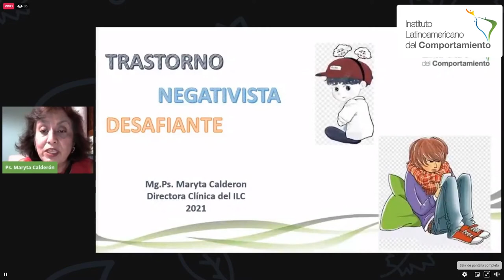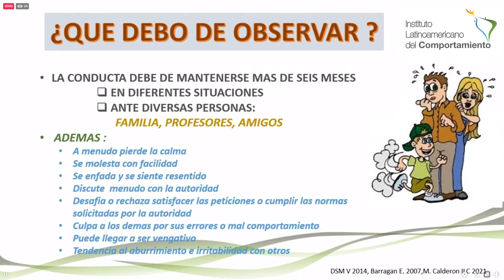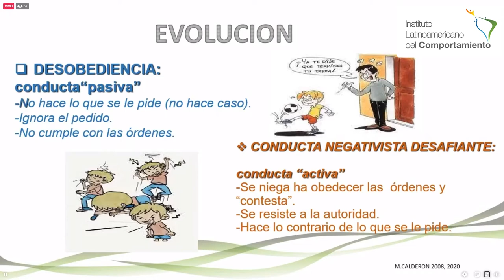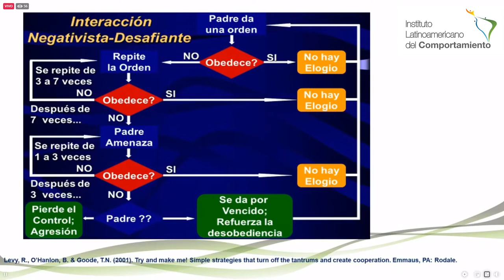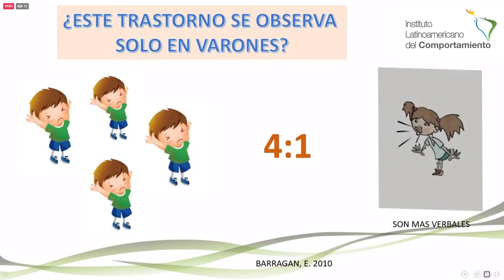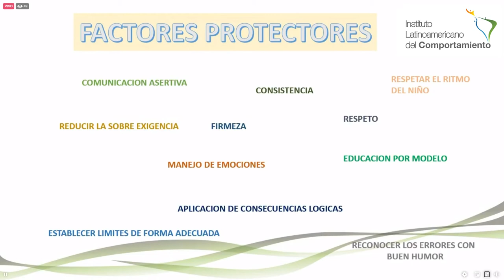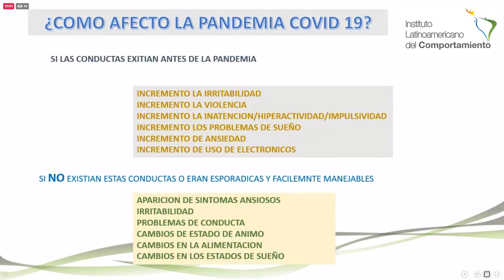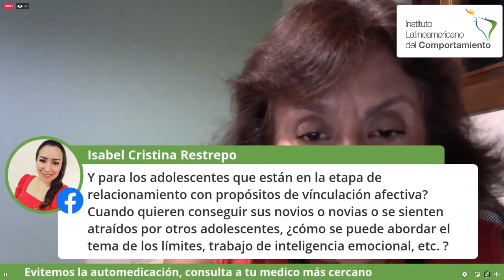TDAH y el Trastorno Negativista y Desafiante en Niños y Adolescentes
En este webinar hablamos de una de las comorbilidades del TDAH, el Trastorno Negativista y Desafiante en Niños y Adolescentes.

Somos el Instituto Latinoamericano del Comportamiento, centro especializado en salud mental.

Te sugerimos estar pendiente a todos nuestros videos, ya que te ayudaran a mejorar tu salud mental y emocional.